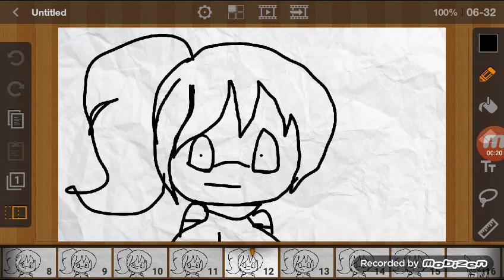Turn... The music..... Off.....